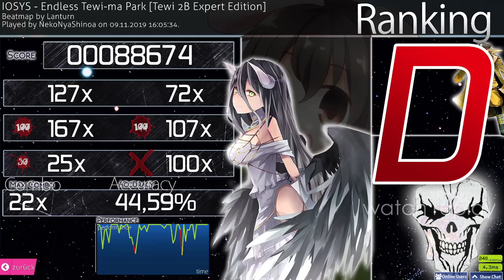Endless Tewi-ma Park 2b Expert Edition